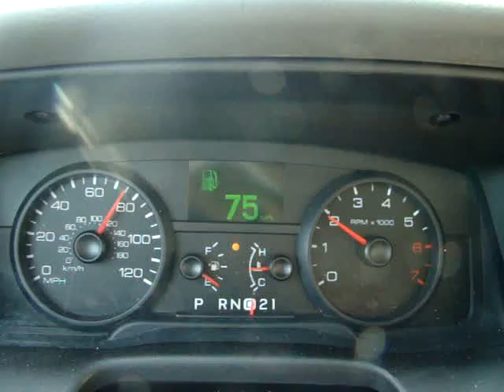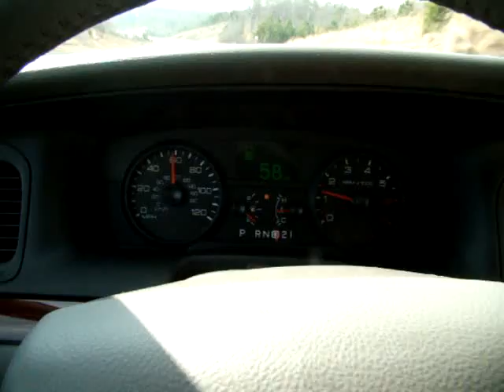Crown Victoria Rental Car Fun 0-80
The first vid in a series of 2. (after a U-turn). It's a 'courtesy car' given to me after pumping out over $1300 for a 100K tune up on our Honda Pilot. Thanks folks, it was fun. Maybe I'll take it out and cut some D's in it later...bitch!